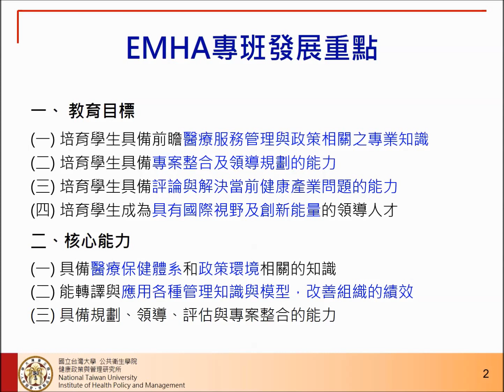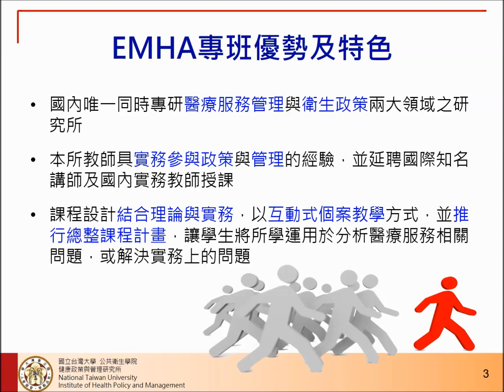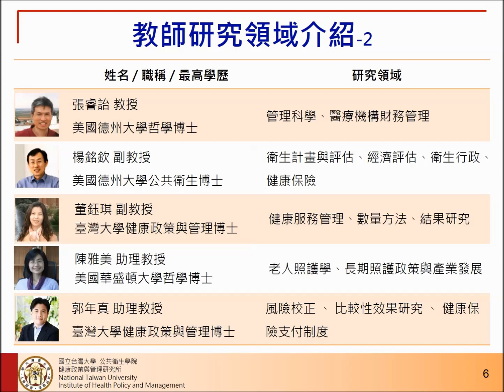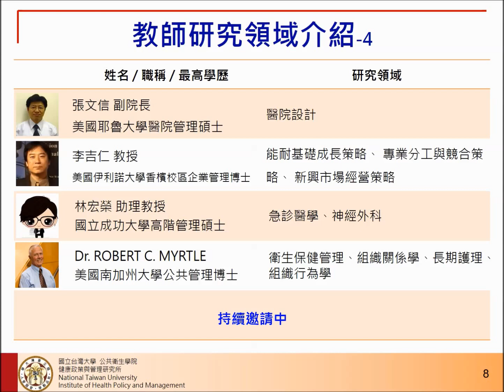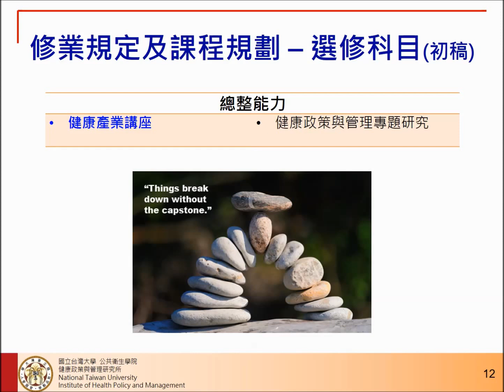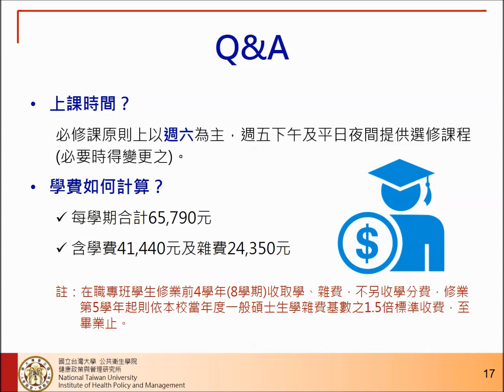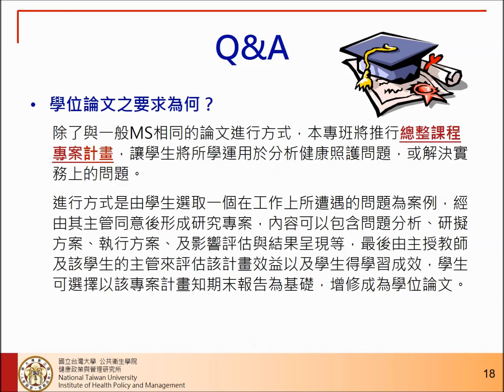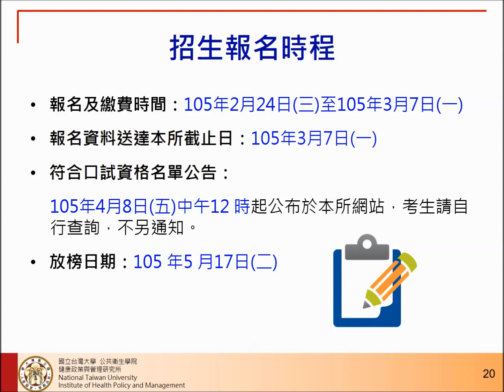105臺大健管所高階經營碩士在職專班(EMHA)招生影片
國立臺灣大學公共衛生學院健康政策與管理研究所105學年度將開設高階經營碩士在職專班Executive Master of Health Administration (EMHA)。歡迎有興趣者一同加入。臺大健管所網頁：